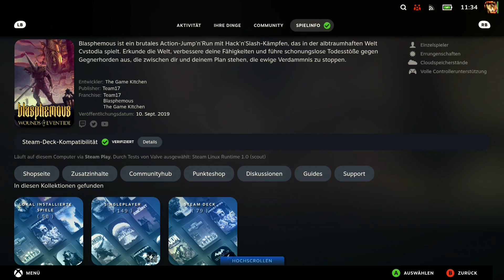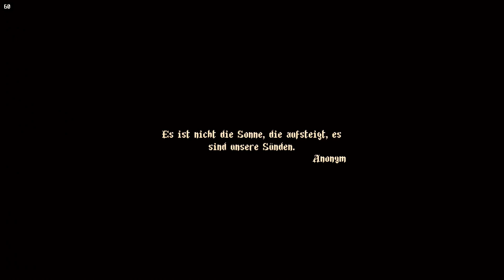Blasphemous - *Canis Lupus* Let's Play - 01 (STEAM DECK)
Auf dem Steam Deck mit Docking Station gespielt

Titel: Blasphemous
Genre: Aktion, Abenteuer, Indie
Entwickler: The Game Kitchen
Publisher: Team17
Veröffentlichung: 10. Sep. 2019

Spielbeschreibung:

Blasphemous ist ein brutales Action-Jump'n'Run mit Hack'n'Slash-Kämpfen, das in der albtraumhaften Welt Cvstodia spielt. Erkunde die Welt, verbessere deine Fähigkeiten und führe schonungslose Todesstöße gegen Gegnerhorden aus, die zwischen dir und deinem Plan stehen, die ewige Verdammnis zu stoppen.

Spiele als „Der Reumütige“: ein einziger Überlebender des Massakers von „Stiller Schmerz“.Du bist im endlosen Kreislauf von Tod und Wiedergeburt gefangen und musst die Welt von diesem schrecklichen Schicksal befreien.

Erkunde diese albtraumhafte Welt voller verdrehter Religion und entdecke die vielen tief verborgenen Geheimnisse.Verwende verheerende Combos und brutale Hinrichtungen, um Horden grotesker Monster und titanischer Bosse niederzustrecken, die dich alle auseinanderreißen wollen.Finde und benutze Relikte, Rosenkranzperlen und Gebete, die die Kräfte des Himmels herbeirufen, um deiner ewigen Verdammnis ein Ende zu setzen.

Hauptmerkmale:
Erkunde eine nichtlineare Welt:Überwinde furchterregende Feinde und tödliche Fallen, während du dich durch verschiedene Landschaften wagst und in der dunklen, schaurigen Welt von Cvstodia nach Erlösung suchst.

Brutaler Kampf:
Entfessle die Kraft von Mea Culpa, einem Schwert, das aus Schuldgefühlen geboren wurde, um deine Feinde zu töten.Erlerne verheerende neue Combos und Spezialangriffe, während du alle aus dem Weg räumst.

Hinrichtungen:
Entfessle deinen Zorn und erfreue dich an der blutigen Zerstückelung der Gegner in wunderschönen, pixelgenauen Hinrichtungsanimationen.

Passe deinen Charakter an:Entdecke und benutze Relikte, Rosenkranzperlen, Gebete und Schwertherzen, um dir die neuen Fähigkeiten und Werte-Verbesserungen zu holen, die du zum Überleben brauchst.Experimentiere mit verschiedenen Combos, um deinen Spielstil zu variieren.

Aufregende Bosskämpfe:
Horden gigantischer, verdrehter Kreaturen stehen zwischen dir und deinem Ziel.Erfahre, wie sie sich bewegen, überlebe ihre verheerenden Angriffe und gewinne.

Schalte die Geheimnisse von Cvstodia frei:
Die Welt steckt voller gequälter Seelen.Einige wollen dir helfen, andere verlangen möglicherweise eine Gegenleistung.Entdecke die Geschichten und Schicksale dieser gefolterten Charaktere, um Belohnungen und ein tieferes Verständnis der dunklen Welt zu erlangen, in der du lebst.

Setting:

Ingame FPS:  60

Steam Deck Kompatibilität: Verifiziert

Main Story - 14 Hours
Main + Sides - 19½ Hours
Completionist - 28½ Hours
All Styles - 19 Hours

Gekauft bei Instant Gaming für 4,18 €.